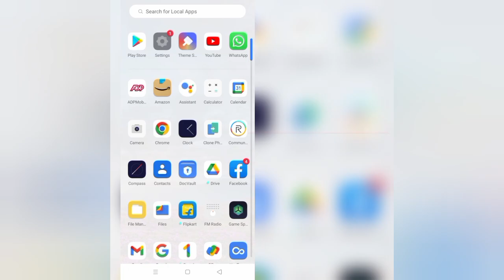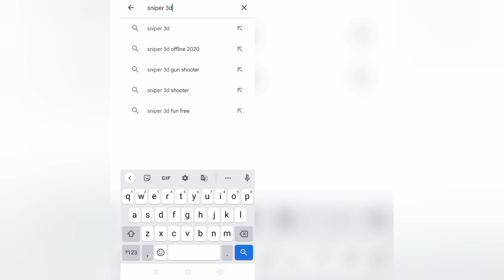How To Solve Sniper 3D App Keeps Crashing Problem|| Rsha26 Solutions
How To Solve Sniper 3D App Keeps Crashing Problem

Hii friends welcome to my YouTube channel Rsha26 Solutions, today I am showing you how to solve Sniper 3D app keeps crashing problem through this video hope so this will be helpful for you if you are facing the same issue.